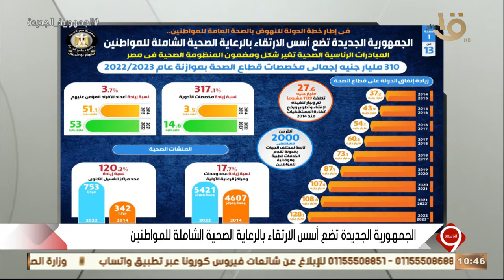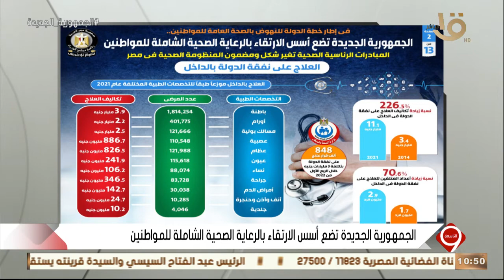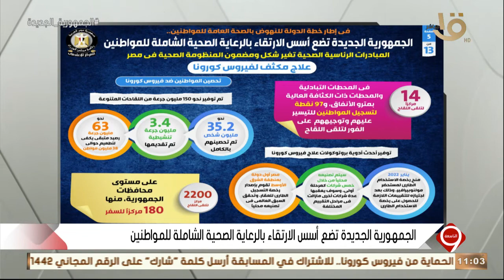"تعالا نقولك ايه اللي حصل في مصر في القطاع الصحي" يوسف الحسيني يشرح بالتفاصيل حقائق وأرقام صحيحة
التاسعة | " تعالا نقولك ايه اللي حصل في مصر في القطاع الصحي" يوسف الحسيني يشرح بالتفاصيل حقائق وأرقام صحيحة